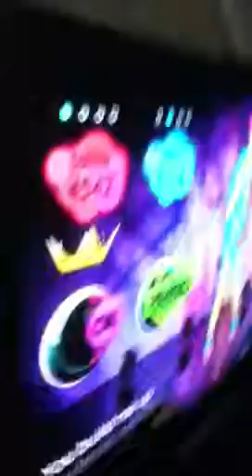Just dance 2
Katey and kylee playing just dance 2 tik tok